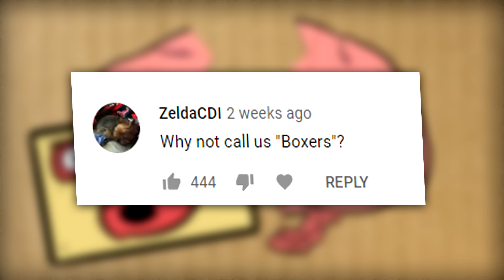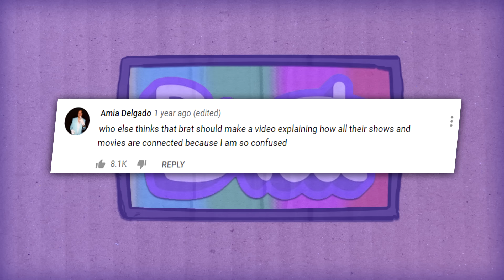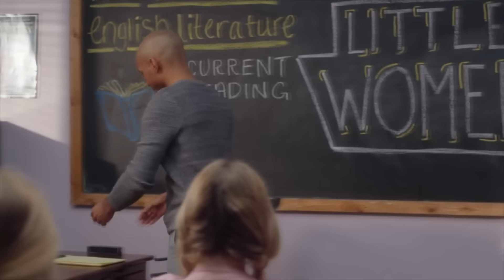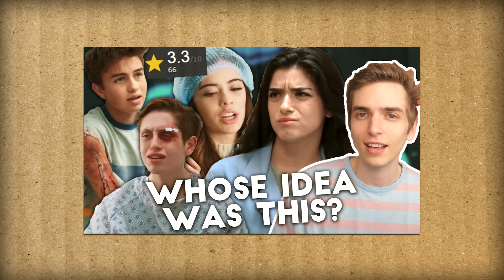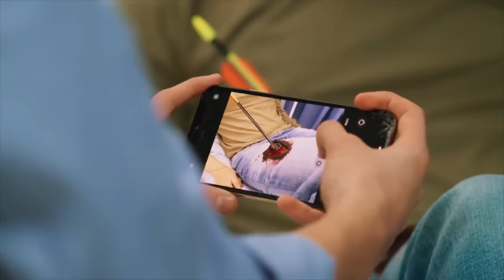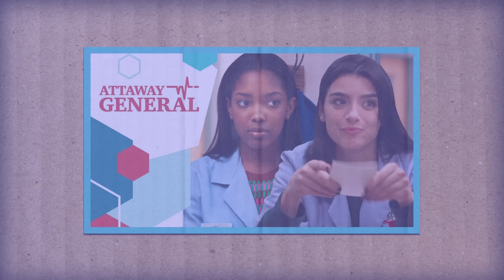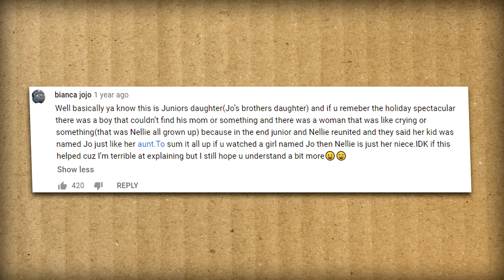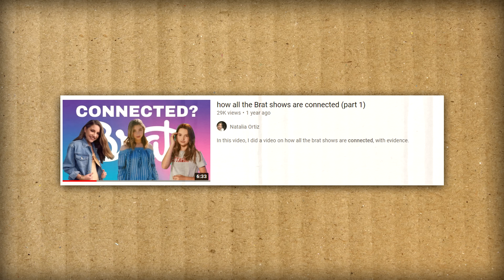Brat TV: A Tiktoker Made Cinematic Universe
Today I'm talking about Brat TV, the Tiktokers' Netflix. All these shows are connected, like a big TikTok cinametic universe!

Shows I'm talking about (in order):
Chicken Girls
Crown Lake
Attaway General

I'm also mentioning both Charli D'amelio and her sister Dexie D'amelio.

That is all, thanks.